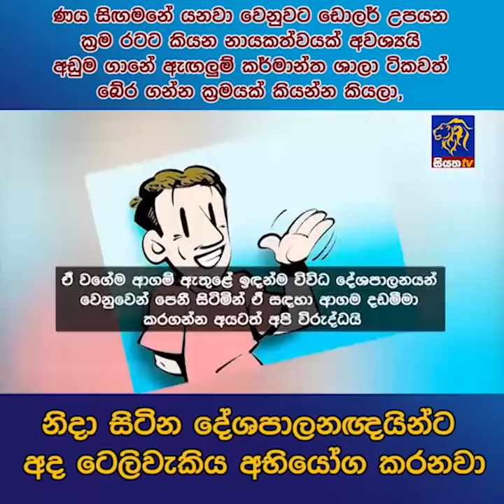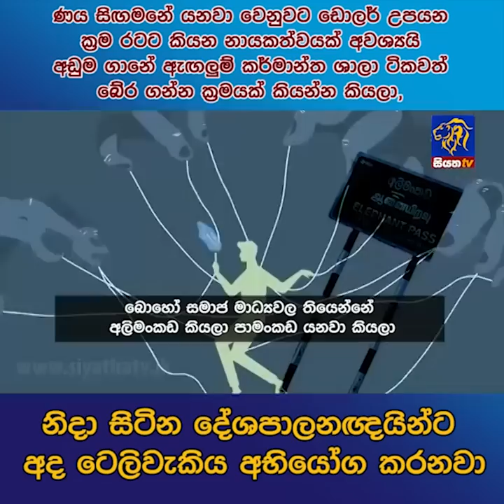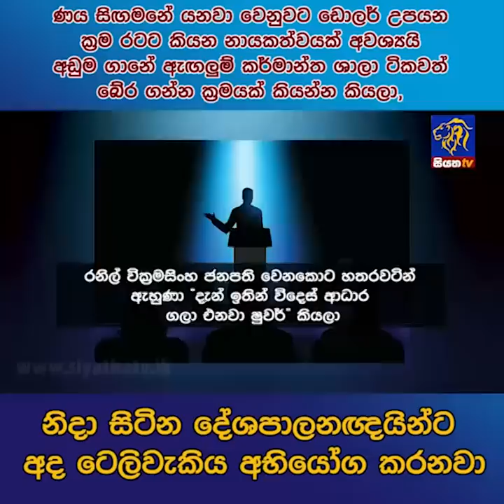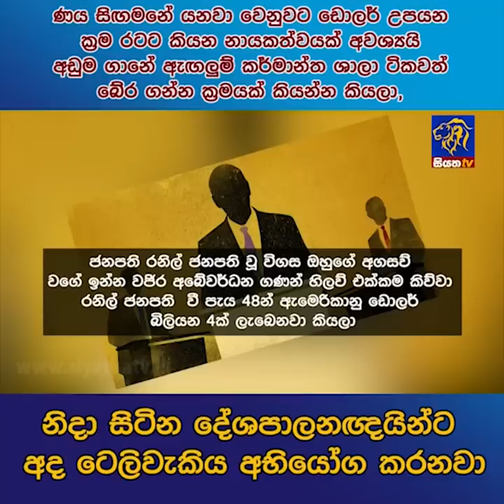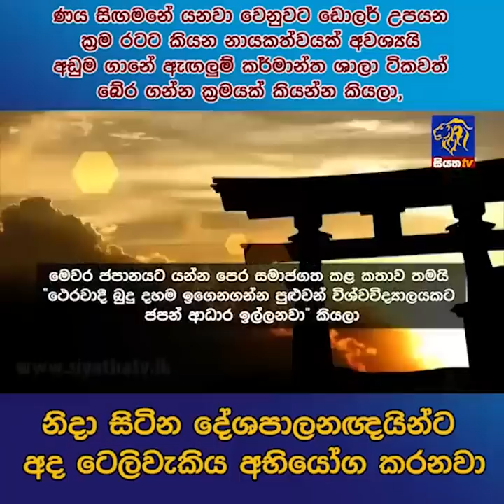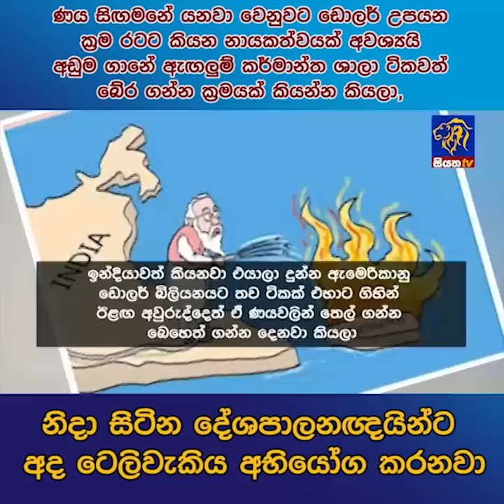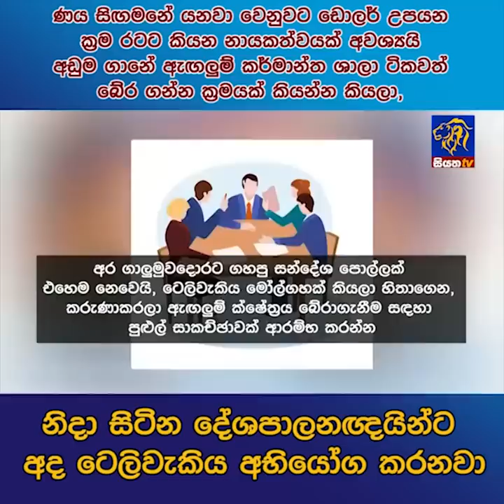ණය සිඟමනේ යනවා වෙනුවට ඩොලර් උපයන ක්‍රම රටට කියන නායකත්වයක් අවශ්‍යයි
ණය සිඟමනේ යනවා වෙනුවට ඩොලර් උපයන ක්‍රම රටට කියන නායකත්වයක් අවශ්‍යයි අඩුම ගානේ ඇඟලුම් කර්මාන්ත ශාලා ටිකවත් බේර ගන්න ක්‍රමයක් කියන්න කියලා,
නිදා සිටින දේශපාලනඥයින්ට අද ටෙලිවැකිය අභියෝග කරනවා